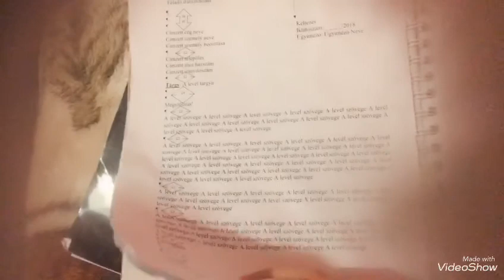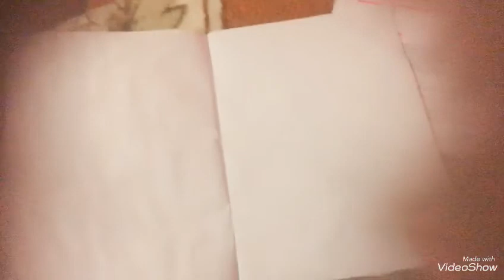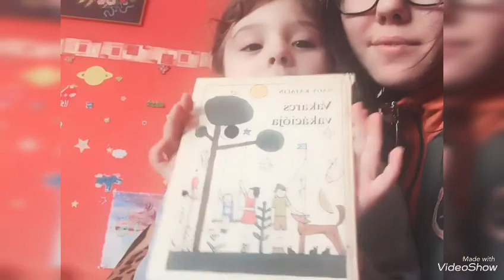Vlogmas9-10-11-12-13-14-15 megnéztük a Betlehemet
remélem Tetszet a Videó ha új igen Like és Komet és fel
♥ Még több tippért itt tudsz Fel íratkozni nagyon boldog lennék ha fel irakoznaál láttad ezt a Videót írd kommentbe Hogy: Lila Kecs ke
Itt követhetsz
ASK FM:Vivibebiy
Musical.ly Vivcsoo110
ezzen a Csatornán láthatok Vlogokat-Tag videókat -ÉLETMÓD - videókat
GYAKORI KÉRDÉSEK :
Név: Vivien
Honnan származol? Magyar Hány éves vagy?20
 ország Magyarország